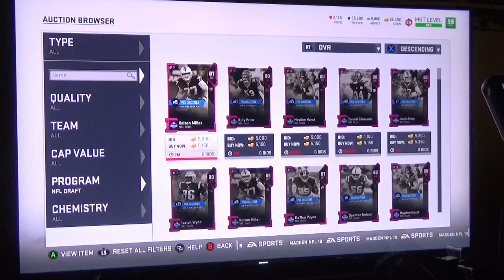Madden 19| MUT 3319 Path to NFL Draft Blitz 3!!